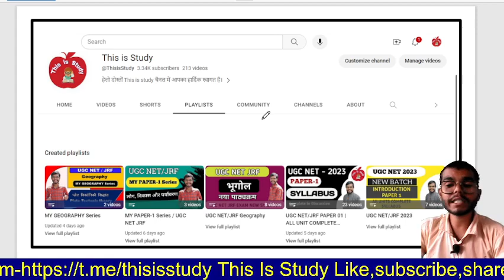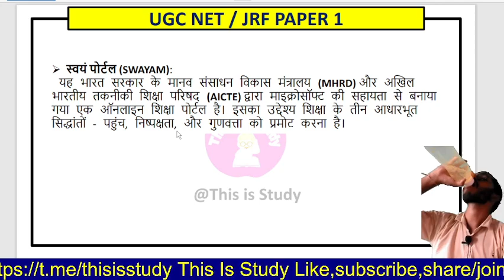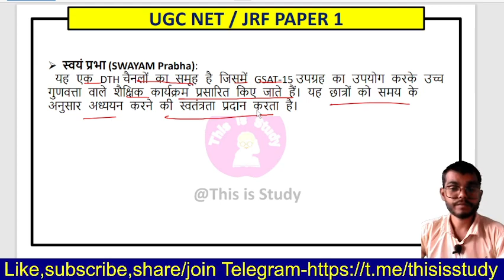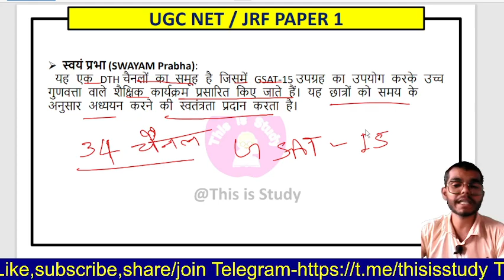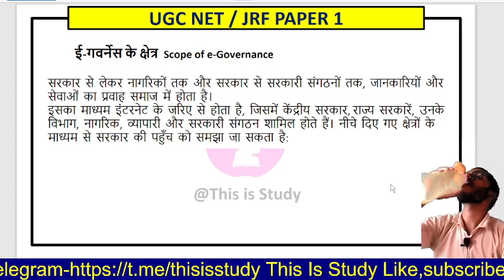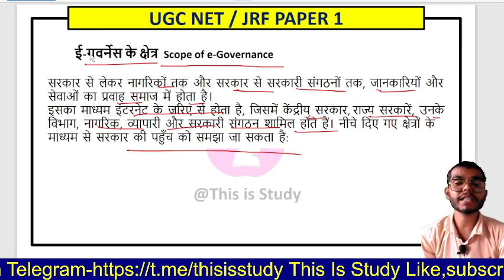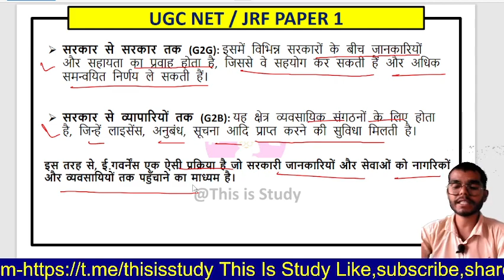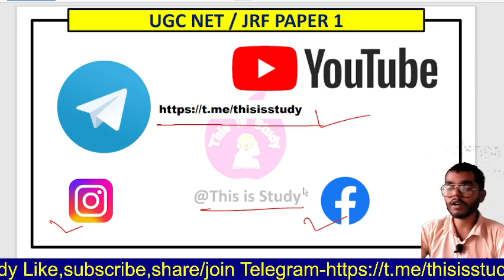ICT || UGC NET Paper 1 || UGC NET JRF ICT || UGC NET Exam 2023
This is study  यूट्यूब चैनल में आपका स्वागत है।

 About the channel :- This channel "This is study" provides information related to All exam, we also provide Latest notification. About all education exams

ugc net geography syllabus 2023
net geography syllabus 2023
ugc net result 2023
hnbgu phd entrance exam 2023
net jrf geography syllabus in hindi
geography net syllabus 2023
net political science syllabus
hnbgu
ugc net
uae cut off 2023
ugc net result
hnbgu
ugc net
ugc net english cut off 2023
ugc net june 2023 result date
csir net result 2023
hnbgu phd interview
ugc net cut off 2023
net geography channel in hindi
ugc net political science syllabus
geography net
nta net result 2023
ugc net update today
geography ugc net
net exam result 2023
net geography cut off 2023
nta net result
political science net exam preparation
geography net syllabus
history cut off ugc net 2023
net exam date 2023
net geography channel
ugc net education cut off 2023

NTA UGC NET Exam Date Update